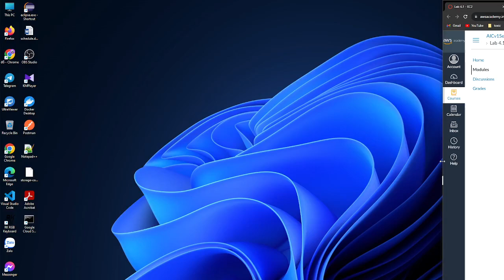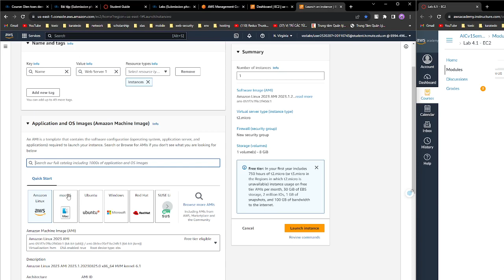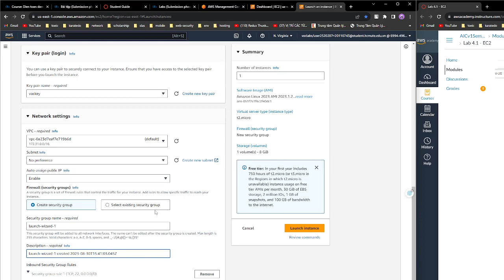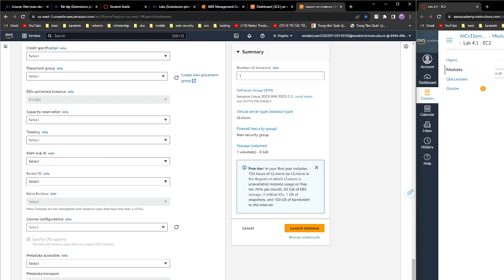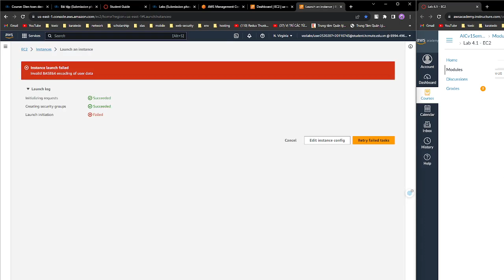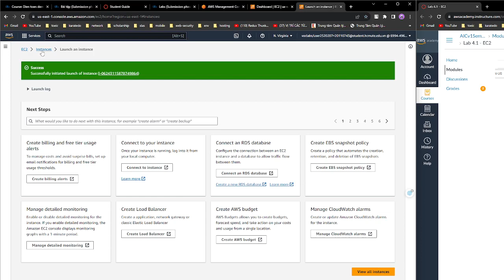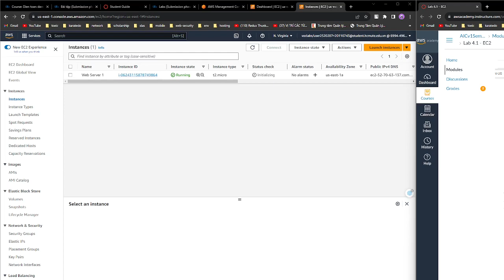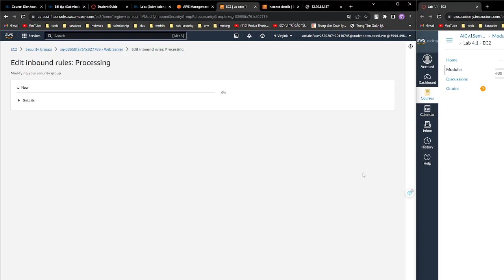Đỗ Dương Thái Tuấn - 20110743 - Module 4 Lab 1: Launching an EC2 Instance